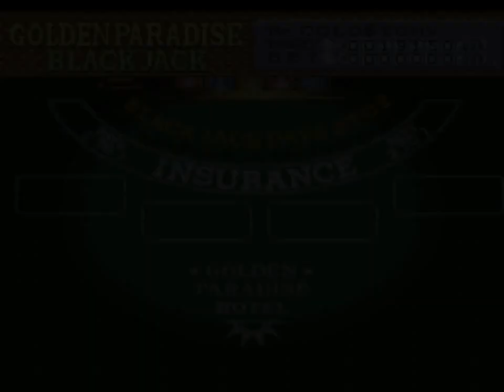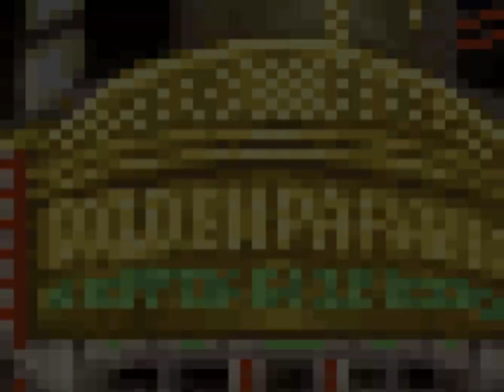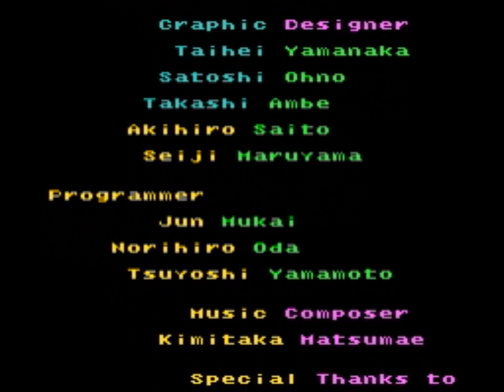Vegas Stakes (SNES) Playthrough - NintendoComplete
A playthrough of Nintendo's 1993 gambling game for the Super NES, Vegas Steaks.

Wow, what a few years difference makes for presentation! This sequel to Vegas Dream looks fantastic with lots of digitized images that help give the feel of a casino much better than the NES game's,  even if those were good in their own right.  It features the similarly ridiculous random encounters with beggars, but this time also includes several casinos with different themes.  I love the Snatcher/Blade Runner bar casino! It also allows you to invite a friend along, and the helpfulness of their advice varies on their own skill at the game being played.

And check out the ending where I announce what I plan to do with my winnings. How delightfully accomodating this game can be!